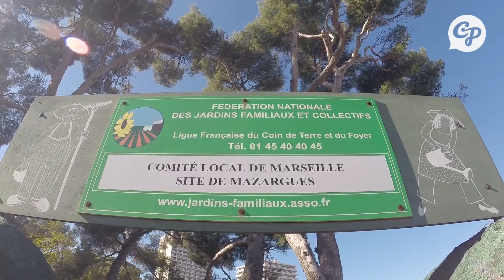Les habitants du 9ème arrondissement de Marseille inquiets de l'arrivée du Boulevard Urbain Sud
CIRCULATION - L'arrivée du Boulevard Urbain Sud (axe routier qui doit relier La Pointe-Rouge (9ème) à Saint-Loup (10ème) en passant par le 8ème arrondissement), inquiète les habitants des quartiers Sud. D'autant plus dans le 9ème, où le Parc de la Mathilde devrait être amputée d'une parcelle de verdure.